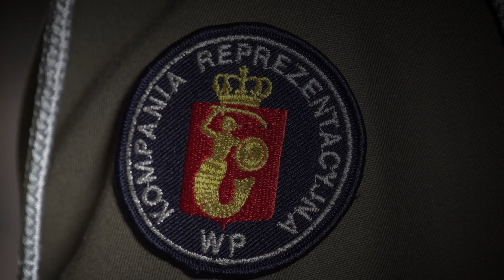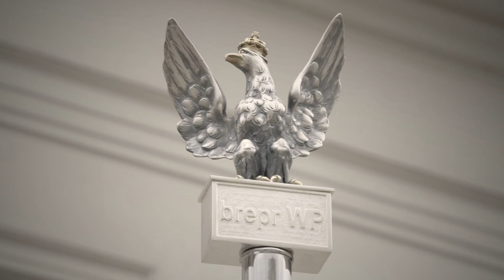Batalion Reprezentacyjny WP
Batalion Reprezentacyjny Wojska Polskiego jako samodzielna jednostka funkcjonuje od 16 lat, w trakcie których wypracował prestiżową pozycję i zasłużył na miano „sztandarowej” jednostki polskiej armii.